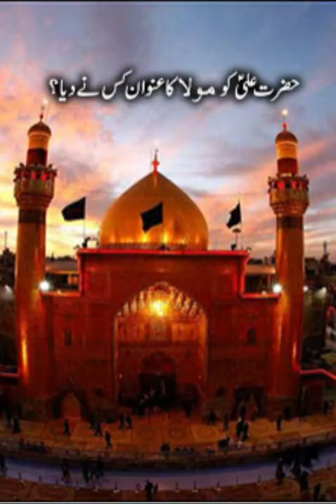Hazrat Mola Ali | Dr Tahir ul Qadri